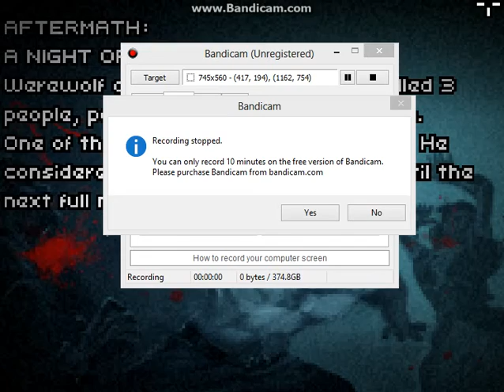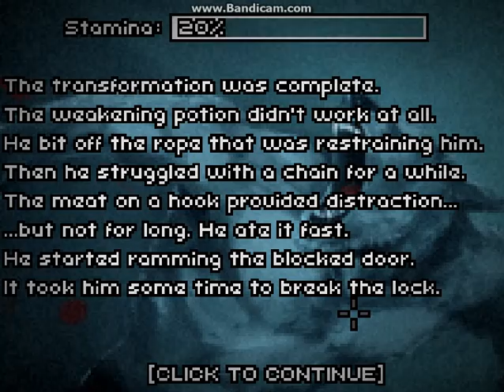Don't Escape - Part 2 [FINAL]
Here's the last try of Don't Escape.